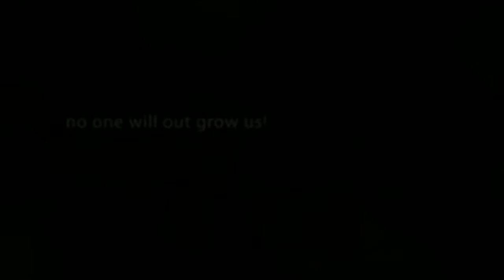Planting Radishes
Planting radishes in these garden containers. Get several harvests a year. Grow cherry radishes, daikon radishes, white radishes, black radishes, watermelon radishes and more.